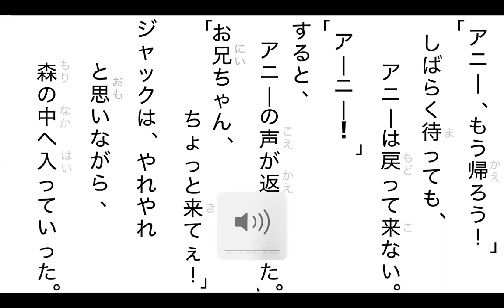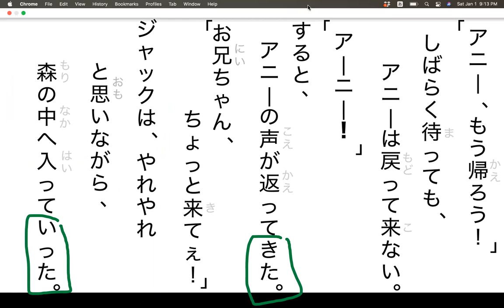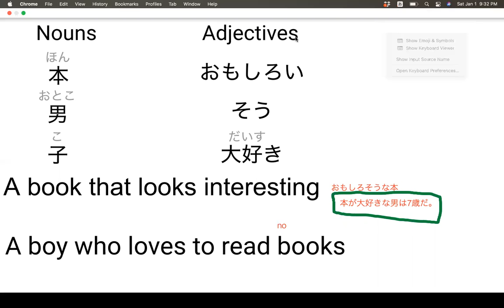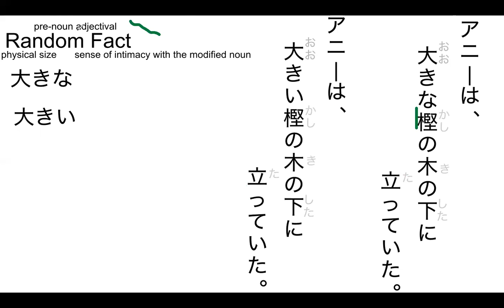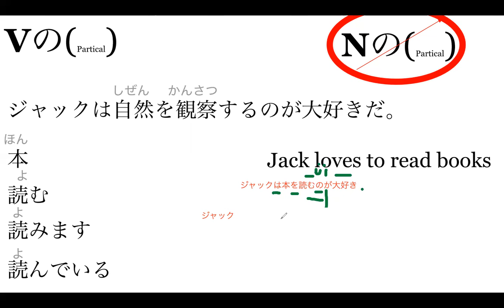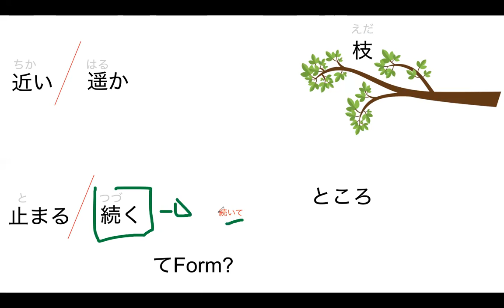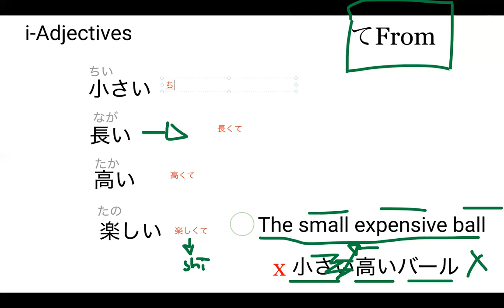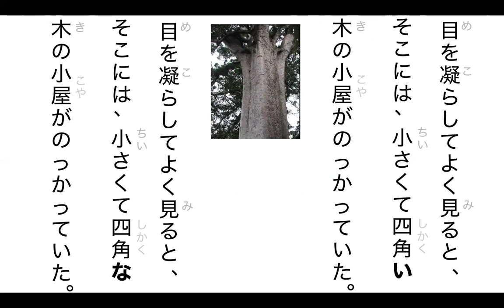マジック・ツリーハウス 第一章 L6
Lesson 6 of マジック・ツリーハウス
Here is an amazon link for the physical version of the First book of the マジック・ツリーハウス Series!